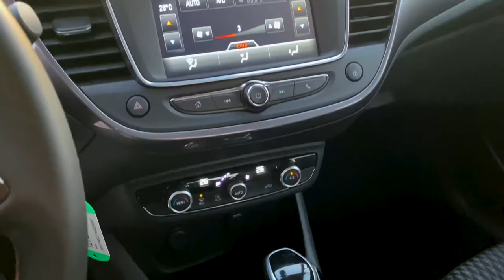Opel Crossland X Innovation con cambio automatico - Gruppo Carmeli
➡ Presentazione: Opel Crossland X Innovation con cambio automatico

➡ Un piccolo SUV con soli 11.700km percorsi da maggio 2019: vieni a scoprirlo anche in altri colori e versioni nei nostri Saloni, in piena sicurezza!